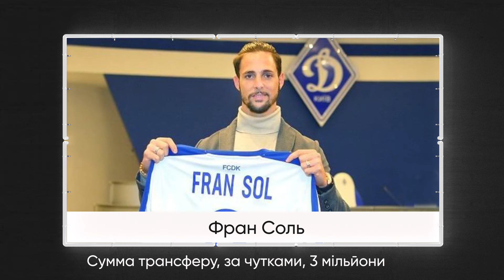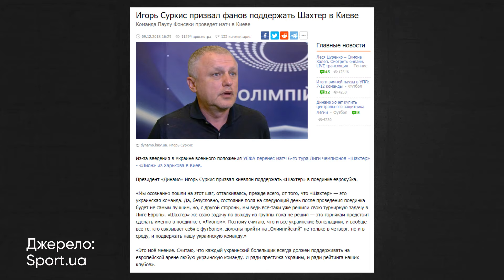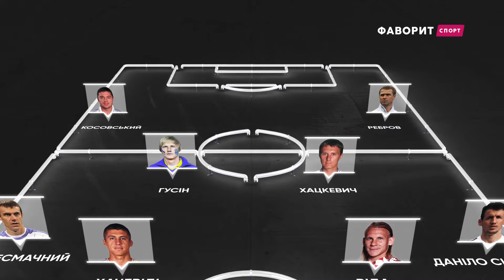Суркіс — про конфлікт з Леоненко та відносини з Ахмєтовим. Частина 2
Друга частина інтерв'ю з Ігорем Суркісом у Вацко Light.

Cуркіс про єдиний пул, дзвінки Коломойського, Віктора Леоненка, трансфери та відносини з Рінатом Ахмєтовим.